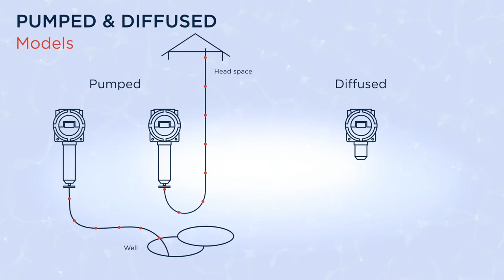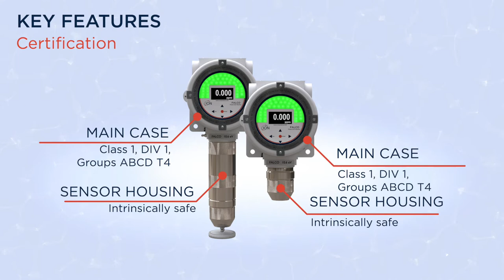Falco 10 6 - Fixed VOC gas detector (UK)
The Falco & Falco TAC is a fixed VOC detector that eliminates false readings found with other competing technology and continuously detection Volatile Organic Compounds (VOCs) in hazardous areas. The Falco & Falco TAC instrument is ideal for detecting VOCs in areas such as refineries and petrol chemical facilities. Available as a diffused and pumped model.